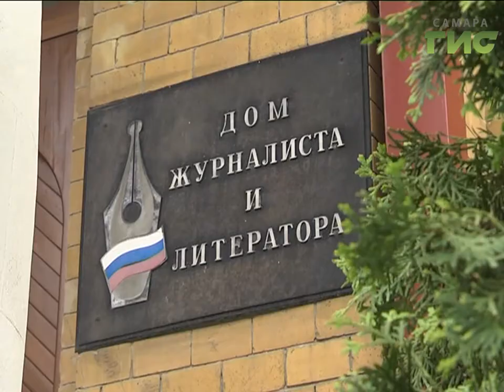В самарском Доме журналистов открылась выставка "Крымский вояж - холст, этюдник, саквояж"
В самарском Доме журналистов открылась выставка Крымский вояж - холст, этюдник, саквояж. Экспозицию составили 22 картины художницы Ольги Абраменковой. Это работы двух выездных пленэров, которые оставили след в ее творчестве.